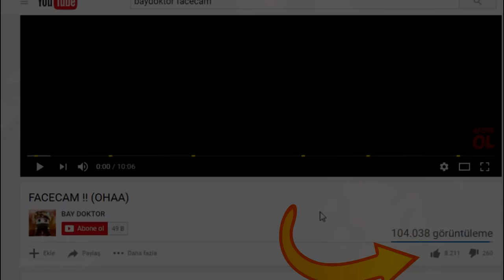BU KORKUNÇ HASTAHANEDEN KAÇABİLİR MİSİN ? - Minecraft